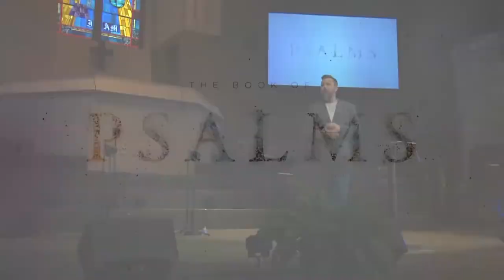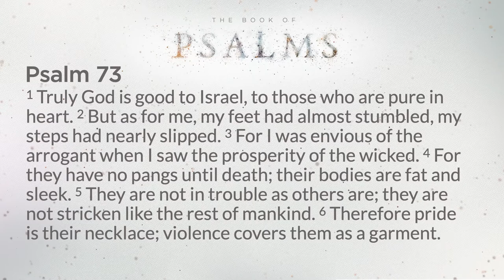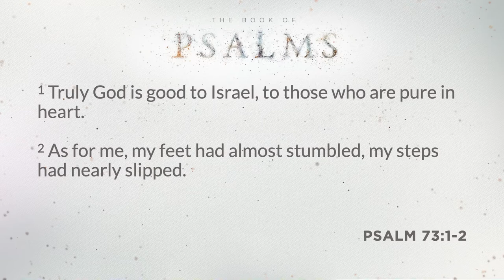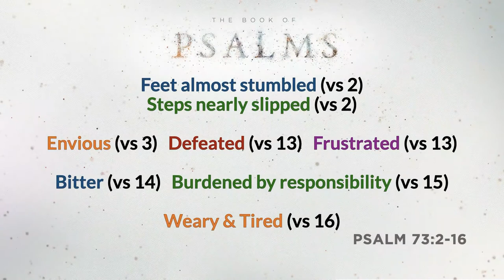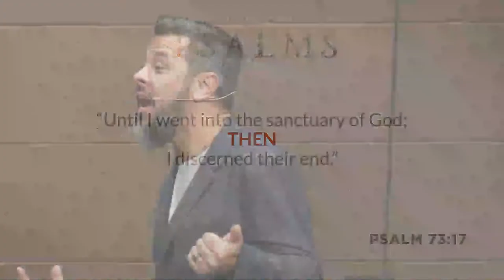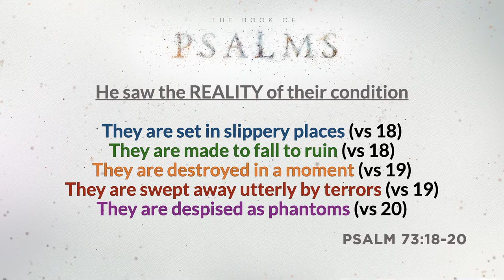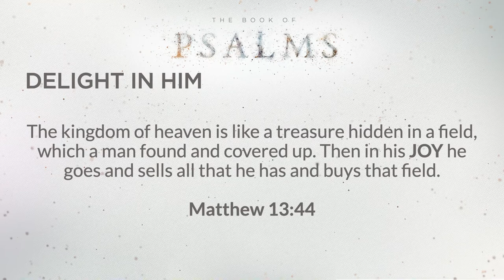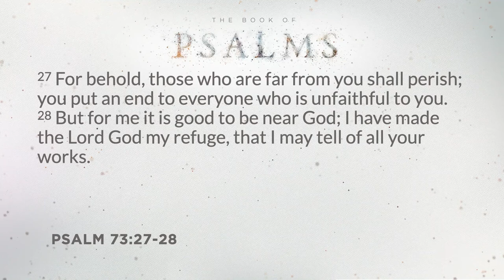Psalms | Psalm 73: God is My Shepherd | January 30, 2022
Daniel Justice, Discipleship Pastor, continues our series, Psalms, looking at Psalm 73 to see how God is our shepherd and our portion every day of our lives.